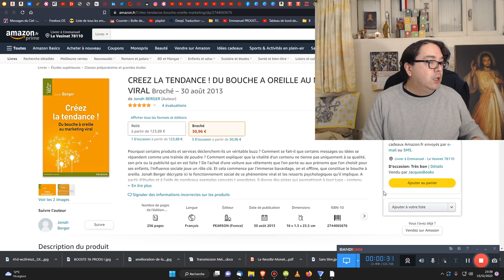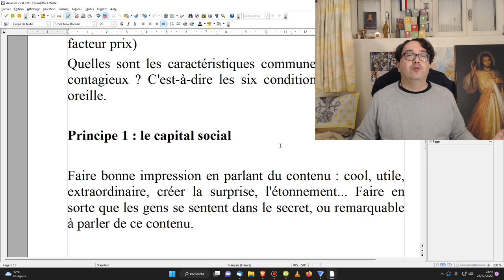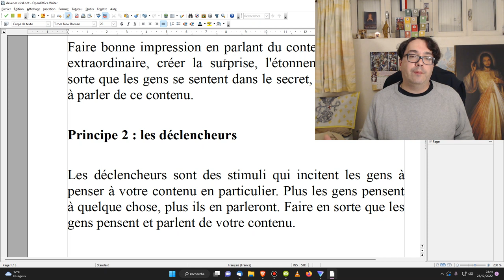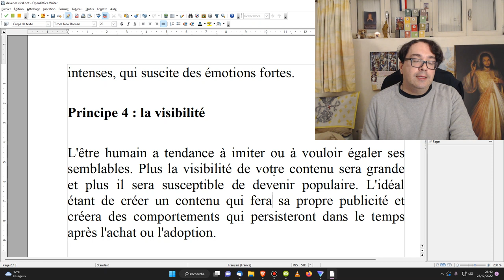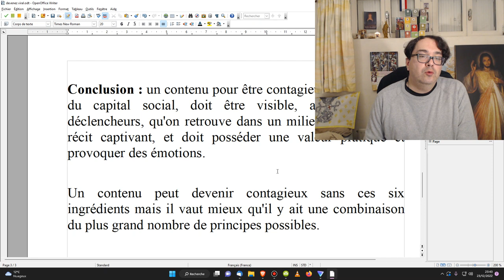Comment un contenu devient viral ? 6 principes.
CREEZ LA TENDANCE ! DU BOUCHE A OREILLE AU MARKETING VIRAL  (30 août 2013) de Jonah BERGER

Pourquoi un contenu devient contagieux ? (En dehors du facteur prix)
Quelles sont les caractéristiques communes à un contenu contagieux ? C'est-à-dire les six conditions du bouche-à-oreille.

Principe 1 : le capital social

Faire bonne impression en parlant du contenu : cool, utile, extraordinaire, créer la surprise, l'étonnement... Faire en sorte que les gens se sentent dans le secret, ou remarquable à parler de ce contenu.

Principe 2 : les déclencheurs

Les déclencheurs sont des stimuli qui incitent les gens à penser à votre contenu en particulier. Plus les gens pensent à quelque chose, plus ils en parleront. Faire en sorte que les gens pensent et parlent de votre contenu.

Principe 3 : l'émotion

Concevoir des contenus qui jouent sur les sentiments intenses, qui suscitent des émotions fortes.

Principe 4 : la visibilité

L'être humain a tendance à imiter ou à vouloir égaler ses semblables. Plus la visibilité de votre contenu sera grande et plus il sera susceptible de devenir populaire. L'idéal  étant de créer un contenu qui fera sa propre publicité et créera des comportements qui persisteront dans le temps après l'achat ou l'adoption.

Principe 5 : la valeur pratique

Les gens aiment se rendre utiles. Si vous leur faites connaître un contenu qui permet de réaliser des économies, de gagner du temps ou d'améliorer leur santé, ils en parleront à coup sûr. Mais votre contenu doit se démarquer. Vous devez souligner le caractère exceptionnel de la valeur que vous offrez et vous devez formater le contenu de manière à ce que les gens puissent le transmettre facilement.

Principe 6 : le récit

Les gens ne font pas qu'échanger de l'information, ils racontent des histoires. Vous devez donc veiller à intégrer les messages de votre contenu dans des histoires que les gens auront envie de raconter.

Conclusion : un contenu pour être contagieux doit procurer du capital social, doit être visible, associée à des déclencheurs, qu'on retrouvent dans un milieu donné, est un récit captivant, et doit posséder une valeur pratique et provoquer des émotions.

Un contenu peut devenir contagieux sans ces six ingrédients mais il vaut mieux qu'il y ait une combinaison du plus grand nombre de principes possibles.

🎁Pour un don en Bitcoin (BTC) :
1EDkdEqg1yCEXRyezortD5xUFAugH3a3Gc